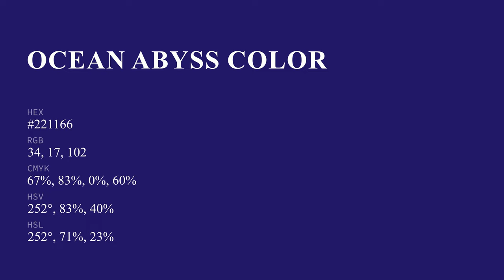Ocean Abyss color #221166 hex color - Violet color - Warm color 221166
What color is Ocean Abyss ? #221166 hex color - Violet color - Warm color 221166

Hex #221166 Color Code is also known as Ocean Abyss color.